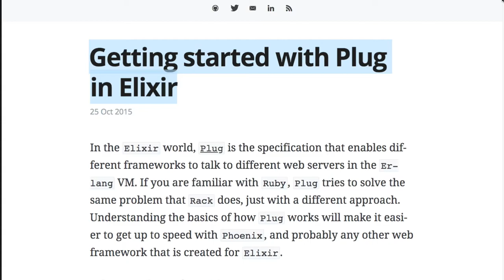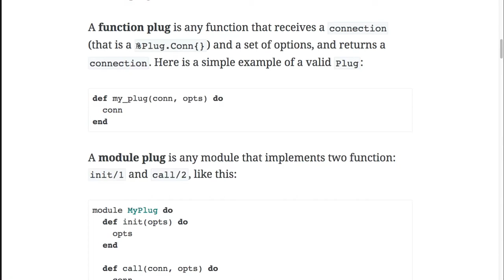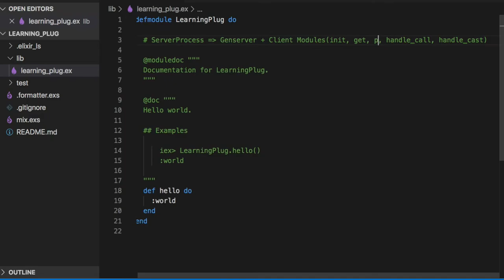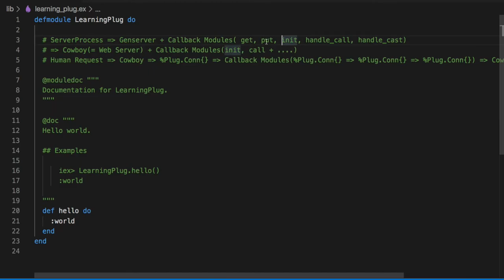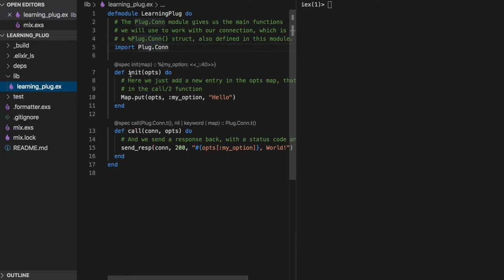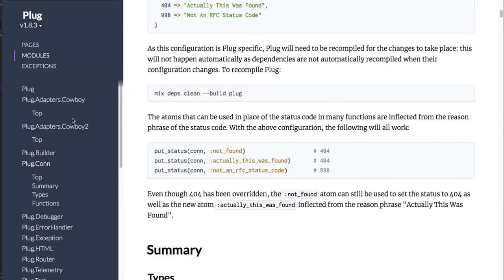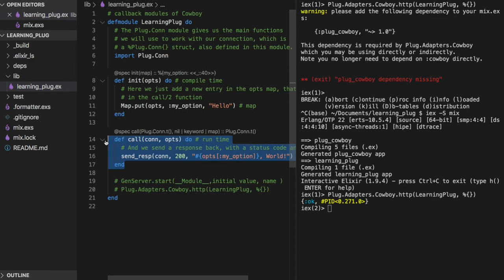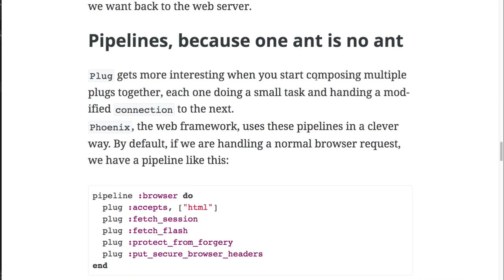[엘릭서] 141 - Web Server and Plug